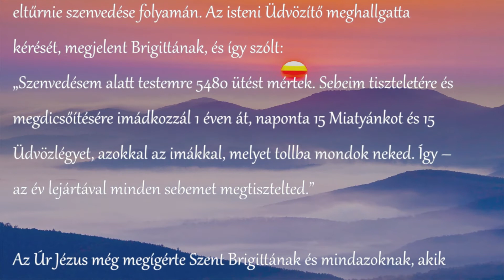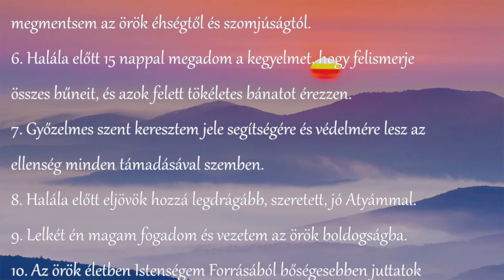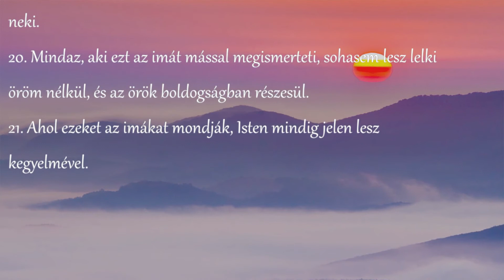Szent Brigitta imája - bevezető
Szeretettel ajánljuk Szent Brigitta imáját mindazoknak, akik szeretnék mélyebben megérteni Krisztus szenvedésének értelmét, amely a legnagyobb szeretet misztériumába vezet bennünket.
Nagy szükség van erre, amikor az életünk megtorpan, a szenvedés, a gyász vagy betegség miatt.
Jézus szenvedése megerősít saját keresztjeink hordozásában, és tovább lendít, hogy hinni tudjunk az üres sír reményében. Az Úr Jézus Szent Brigittának és mindazoknak, akik ezeket az imákat egy éven át naponta elvégzik, 21 nagy ígéretet adott.
Szeretettel az Effeta közösség